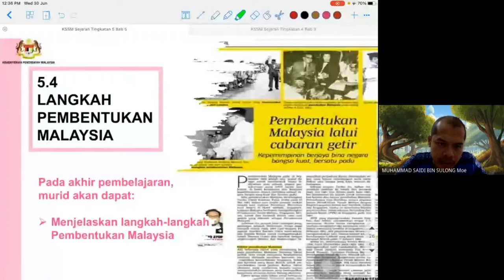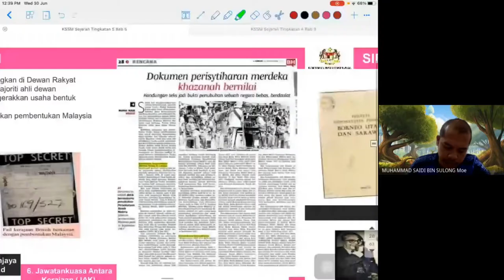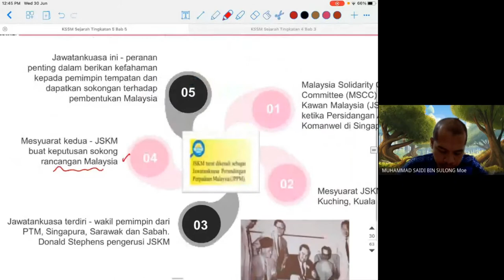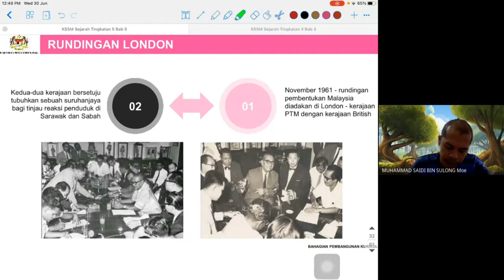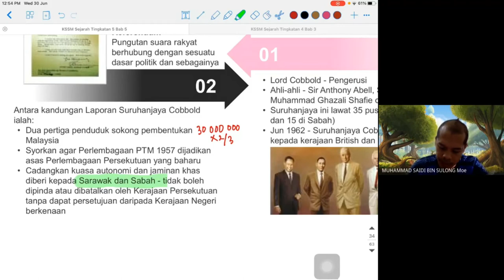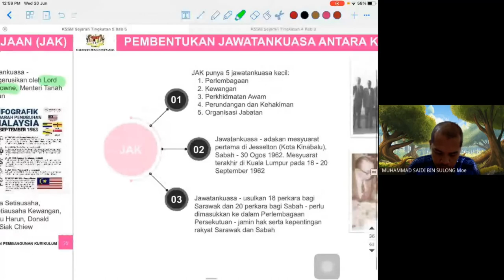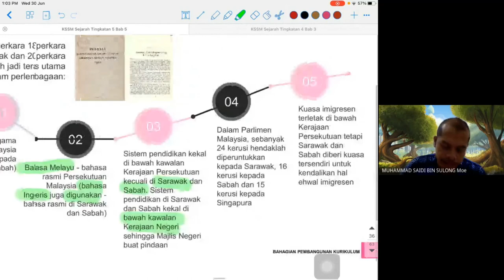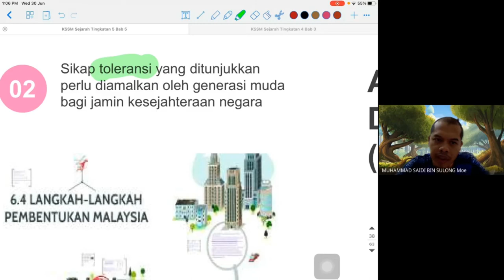5.4 Langkah Pembentukan Malaysia | Sejarah KSSM Tingkatan 5